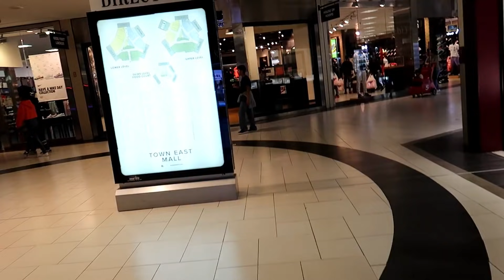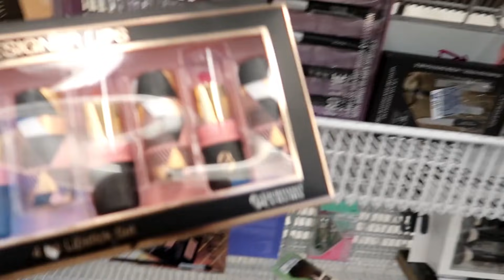LLEVE A WILLIAM DE COMPRAS!!NOS TOPAMOS UNA LINDA FAMILIA😃!!-MAR-11-2019